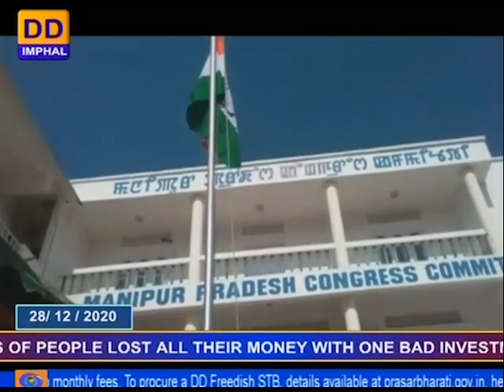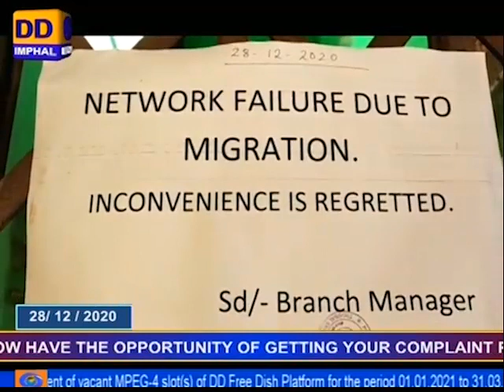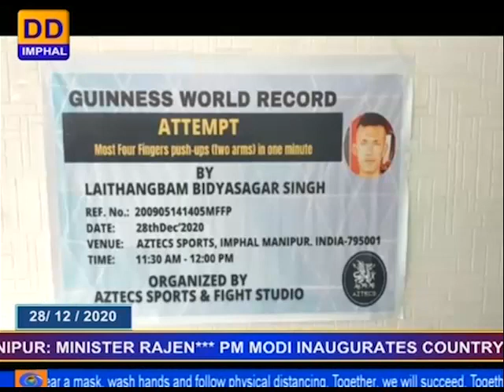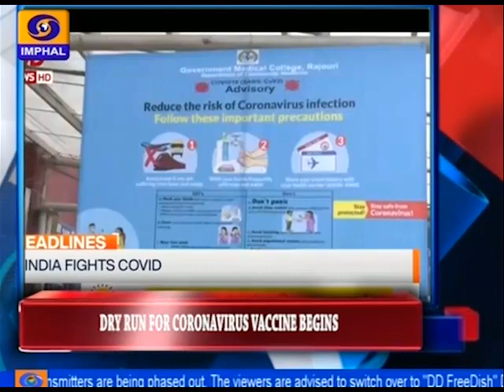DDNEWS IMPHAL, MANIPURI PAO, 28th DECEMBER.2020